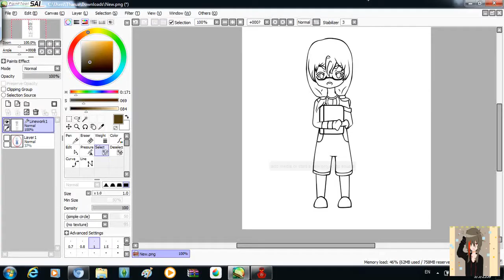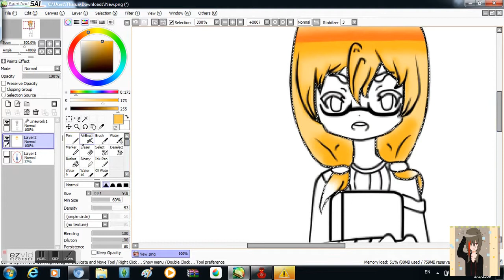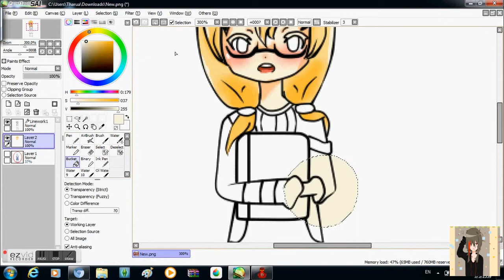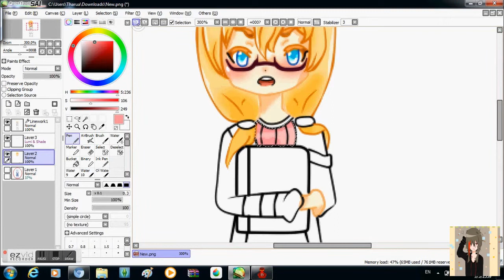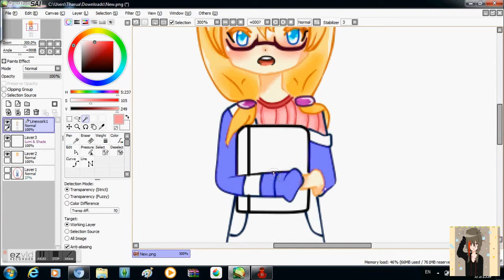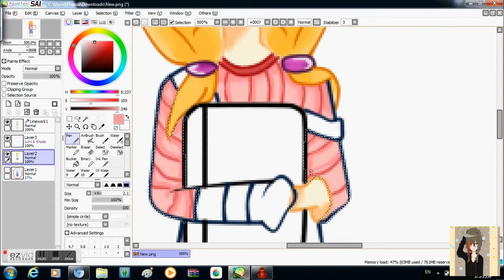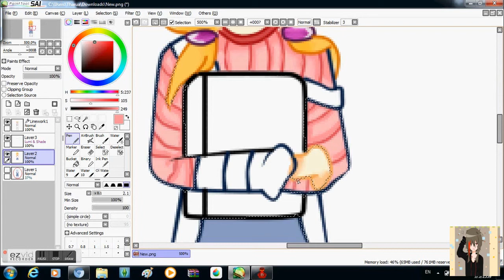[SPEEDPAINT]- 01 ฝึกใช้เมาส์ปากกา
-/ เพลง -อนิเมะ VOL.11 REMIX

                                          *SEEYOU*